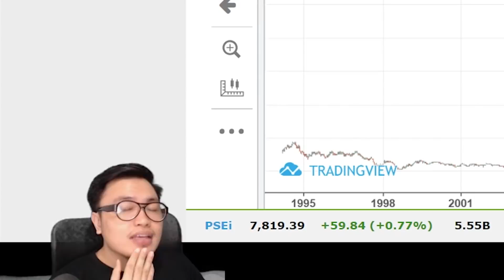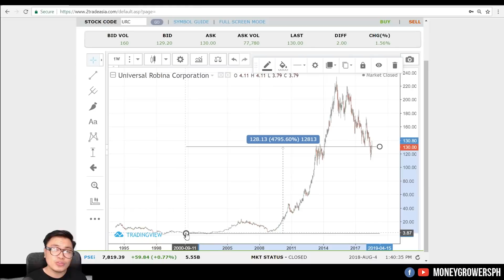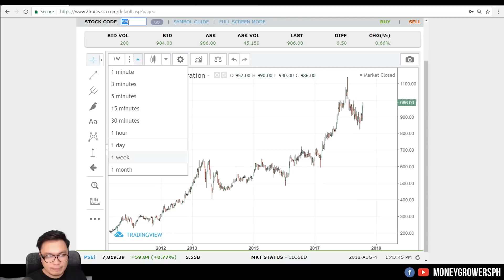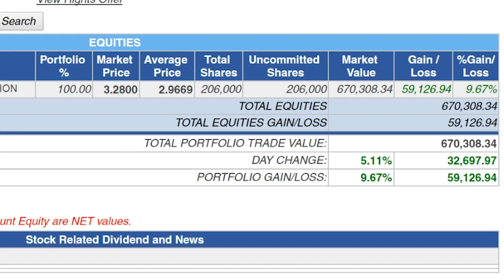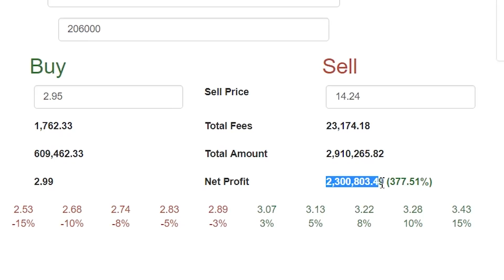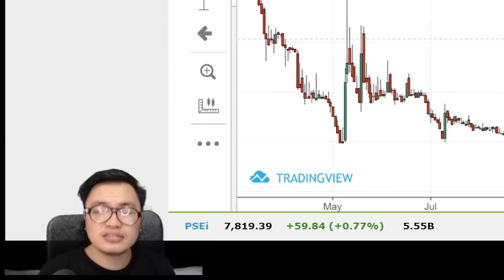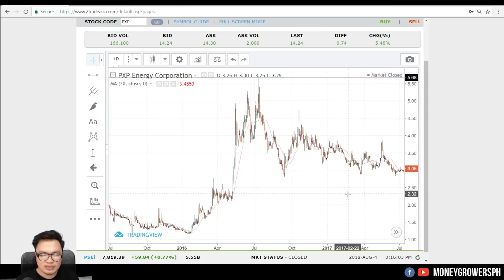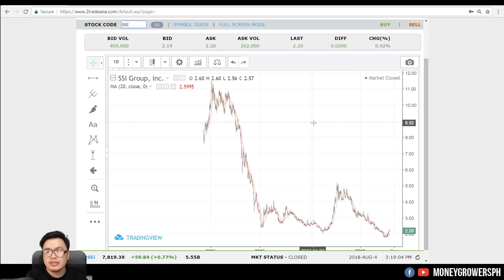Stock Trading : How to Lose 2.3 Million Pesos in Stocks (PSE)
"The Easiest way to Lose money, is to invest on something you don't fully understand."

In this video, i would give an unbiased opinion about the Stock Market / Stock Trading in the Philippine Stocks Exchange. I've been doing this for the past 4 years and i have seen lots of Filipinos who suffer big losses. Most Investors were enticed by the promise of big returns but faced with a difference reality.

90% of trader/investor lose Money in the Market, because of lack of education. That's why i've created this channel to share the concepts and the reality of whats going on inside the Trading world.